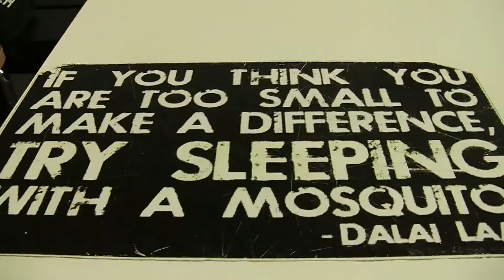AMY GOODMAN o EDWARDZIE SNOWDENIE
odwiedź Civilia.pl